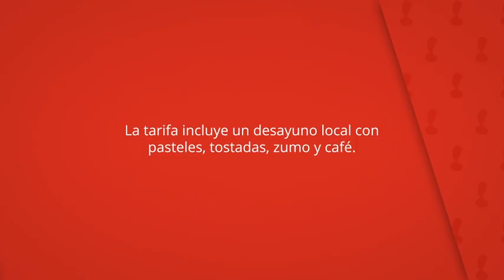Posada la Torre, Serdió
La tarifa incluye un desayuno local con
pasteles, tostadas, zumo y café.

Los apartamentos y la casa están equipados con
cocina y sala de estar con TV.